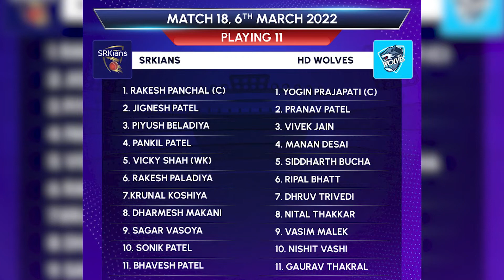Champion Final highlights between HD wolves and SRKians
Hello cricket fanatics the Highlight for most popular tournament The Surat T20 Cup 2022 season 1.

Match Highlights from match2” 18. Best wishes and loud cheers for the team  HD wolves and SRKians🥳🏏.

Toast to both the owners of the team🤩